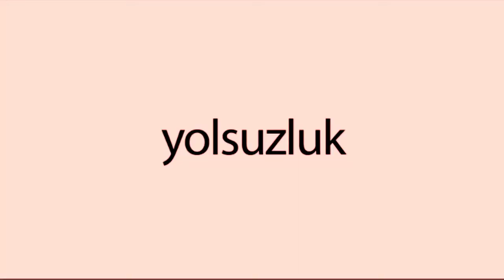10 Ekim Halk Korosu Bursa Muhalif TV’de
Ankara Gar Katliamı’nın ardından Bursa’da kurulan 10 Ekim Halk Korosu gönüllüleri Ozan Kaplanoğlu’nun sunumuyla Bursa Muhalif TV’nin programına konuk oldu.
IŞİD’in 10 Ekim 2015’te bombalı saldırısı sonucunda hayatını kaybeden 105 kişinin ardından yaşananların unutulmaması, mücadelelerinin taşınması için bir araya gelen 10 Ekim Halk Korosu gönüllüleri çalışmalarını Bursa Muhalif TV’ye anlattı.